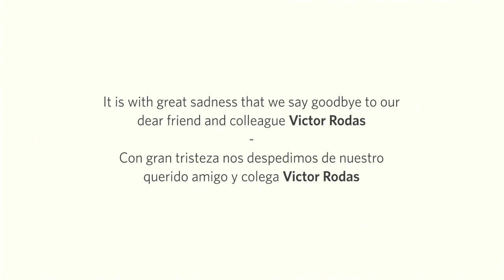Víctor Rodas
Victor fue un maravilloso colega y persona, que tenía una increíble pasión por los bosques, la agricultura y el trabajo con las comunidades del Altiplano occidental, de donde es originario. / Victor was a wonderful colleague and person, who had an incredible passion for forests, agriculture and working with the communities in the Western Highlands, where he is originally from.